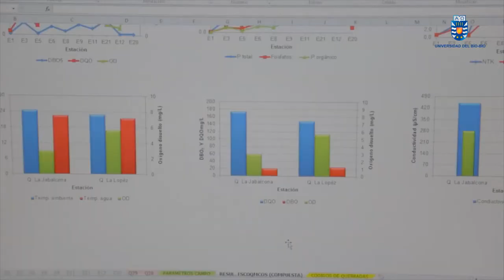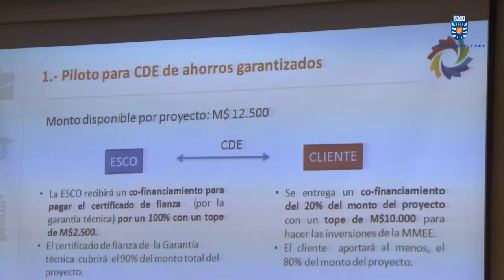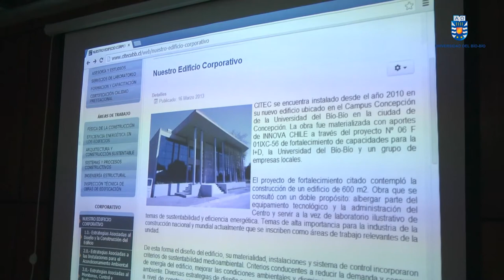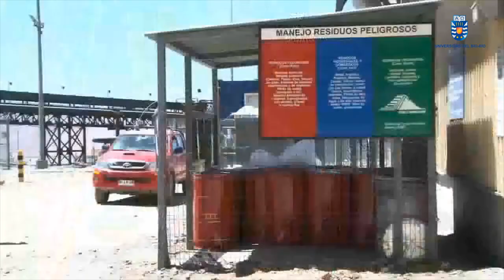Coordinadores del Acuerdo de Producción Limpia de Campus Sustentable se reunieron en la UBB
La Universidad del Bío-Bío fue anfitriona de la primera reunión del Comité de Coordinación del Acuerdo de Producción Limpia de Campus Sustentable (APL) realizada en regiones, que tuvo lugar el martes 25 de marzo en Concepción. Al encuentro concurrieron representantes de universidades públicas y privadas y organismos del Estado que participan en la iniciativa, impulsada por el Consejo de Producción Limpia, entidad público privada dependiente del Ministerio de Economía, orientada a lograr el desarrollo sustentable en todos los ámbitos de los negocios.Más información